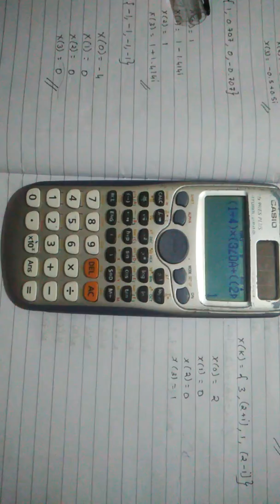IDFT of complex inputs using calculator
OC: shripathi